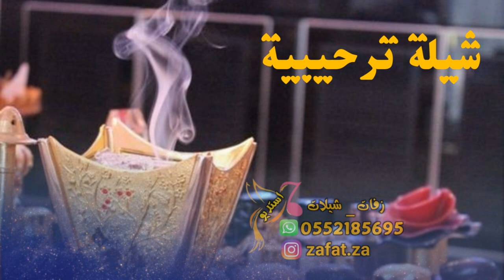شيلة ترحيبية 2022 يالله لا تقصر يدينا على الطيب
شيلة ترحيبية
شيلة ترحيبية بالضيوف
 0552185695  || زفات ملكة الليل 2022 || شيلات 2022 _ شيله مدح 2022 _ شيلة باسم ام ناصر2022 _ زفه 2022 _ زفة 2022 مدح ترحيب بالضيوف2022_ زفات، شيلات 2022# ترحيبيه#ام العريس#ترحيبيةام تركي#ترحيبيةامصالح#ترحيبية2022#مواليد#زفات#عرائس#اجمل#زفة#زفات2022#براهيم#عبدالله#ناص#للوسمي#منى#فاطمه#سلطان#مريام#زفات#ليالي#العروس#زفات-ملكة-الليل#زفات#فيصل#الراشد#سفير#المراجل#جديد2021#جديدزفات2022#جديدزفات2022#جديدزفات2022#باهلة#جديدزفات#جديدزفات2022#جديدزفات2022#مواليد#جديدشيلات2022#تخرج#جديدزفة2021#جديدزفة2022#جديدراشدالماجد2021#جديدمحمدعبده2022#جديدراشدالماجد#السعوديه#زفات_اسلاميه#زفات_بالاسماء#انستقرام#شيله#شيلة#شيلات#الشيلات#بدون_موسيقى#زفه#زفات#شيلات_جديده#شيلاتي#عرس#عروس#عريس#فستان#مناسبات#عرايس#انستقرام#المدينة المنورة#جدة#تبوك#نجران#الطائف#ينبع#الخبر#دمام#حائل#الباحه#ضباء#الاحساء#جازان#القصيم#بطاقة_زواج#دعوات_الكترونيه#عرعر#راس تنوره#رفحاء#بريده#ابهاء#تبوك#سكاكا#الزلفي#شيلات_بدون_موسيقى#شيلات_زواج#الجبيل#عسير#مكو المكرمكة#فرح#أفراح#وناسه#شبكه#خطوبه#وداعيه#كوش#مسيرة_عروس#مسيره#زفات_جديده#أم_العريسالهاجريزفات#الباحه#يحي#زفتي#الجوف#زفي#زفتى#حي#قربيك#واليد#الشامي#الكبيسي#دبكات#المنطقه-الشرقيه#الدار#لبناني#عتبية#سليمان#بقعاء#قحطان#محمدعبدهزفة#مجاني#مجان#مدح2022#تخرج#مولود#شيلات2022#نرددها#مبروك#محلاطلتها#عنزة#حرب#زاهران#مطير#غامد#حقوق2022#شمر#الشهراني#العتيبي#اناشيد#زفات#فؤاد#عبده#بني-شهر#زفة#الدواسر#زواج#شهران#ع